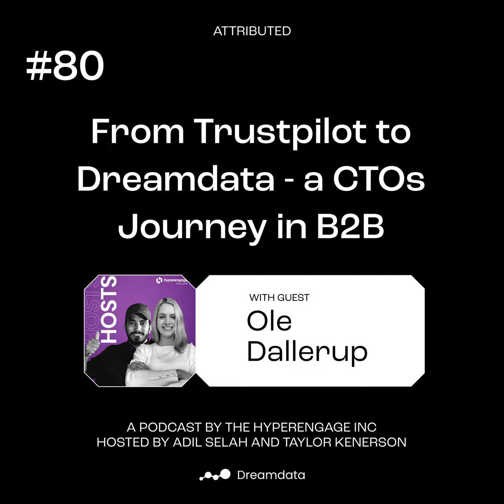From Trustpilot to DreamData A CTOs Journey in b2b SaaS with Ole-Dallerup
On this episode of Attributed Ole Dallerup, CTO and Co-founder at Dreamdata is a guest on The Hyperengage Podcast hosted by Adil Saleh and Taylor Kenerson.

They chat about Ole's remarkable journey from Trustpilot to B2B SaaS. Discover his insights on MVP development, early customer feedback, finding product-market fit, and the art of balancing short-term delivery with long-term technical vision as a CTO. Don't miss this insightful conversation!

Thanks for tuning in to the Attributed Dreamdata Podcast! We hope you enjoyed this episode as much as we enjoyed creating it.

Follow us on Apple Podcasts or Spotify and leave us a comment or review.

🔗 Visit Dreamdata's Website to see how we can help you connect your marketing to revenue: Dreamdata.io